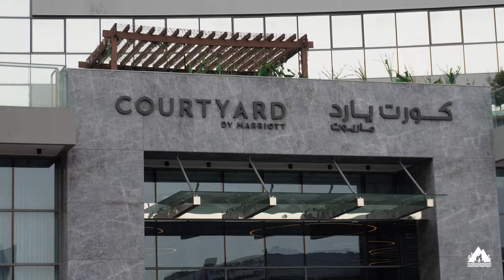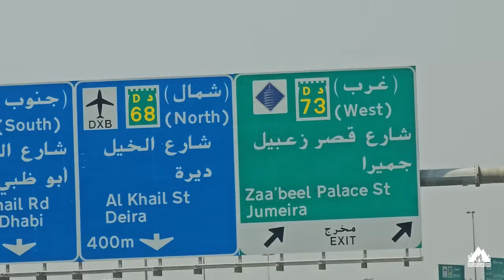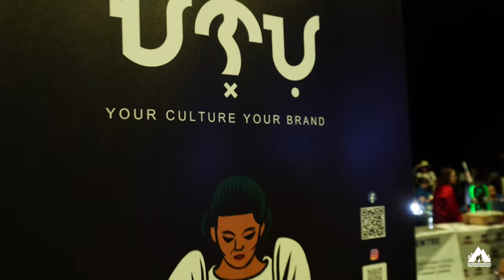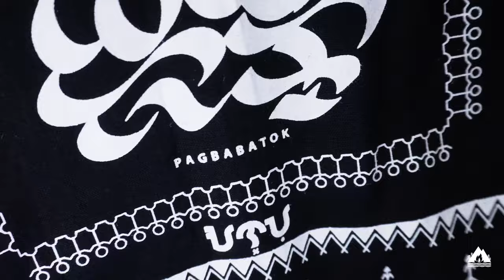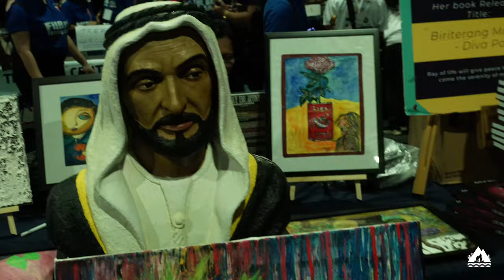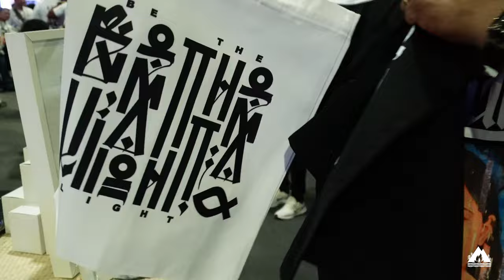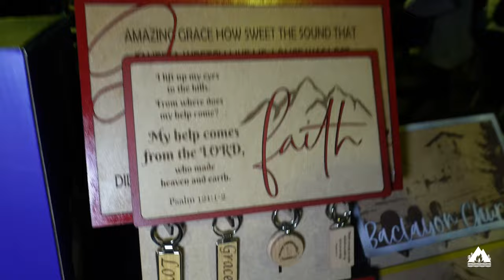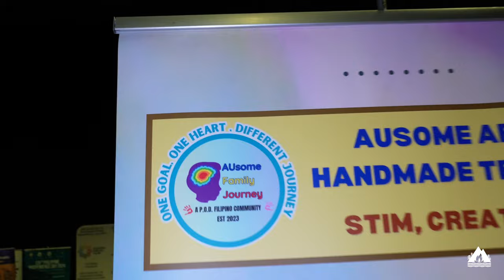The Art & Culture | Philippine Independence Day in UAE 2024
Description:
THE PHILIPPINE ART & CULTURE EVENTS IN WORLD TRADE CENTER DUBAI UAE.
The Celebration of ARAW NG KALAYAAN Called Philippine Independence Day 2024, at World Trade Center Dubai UAE.

On this Video i mainly fucos the Arts and Culture about Philippines, as i wanted to emphasize the Variety of Visual Artist of Filipino, encompass a wide range of styles and mediums, from ancient petroglyphs and tribal art to contemporary paintings, sculptures, and mixed media.

Philippine Independence Day, also known as Araw ng Kalayaan, is celebrated every June 12th. It commemorates the declaration of Philippine independence from Spanish colonial rule in 1898.

On this day, various events and activities are held across the Philippines to honor the country's rich history and to celebrate its freedom and sovereignty.

It's a day filled with patriotism, pride, and remembrance of the sacrifices made by Filipino heroes to achieve independence.

Timecodes
0:00 Intro
1:04 Sheikh Zayed Road
3:12 Cosmic Kitchen Mariot Hotel
4:19 Live Cooking
6:30 Courtyard by Marriott World Trade Centre Dubai
7:31 Philippine Independence Day
9:00 World Trade Center
10:03 Cycle 2 Cycle Bike Shop
10:56 ANYO Clothing
18:21 Cultural Art Exhibitions
20:20 kaligrafi uae
23:56 World Art Dubai
26:14 Laser Engraving
29:21 Art For Kids
32:40 FMF UAE